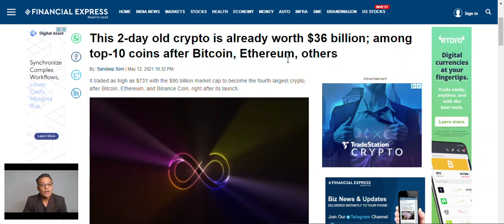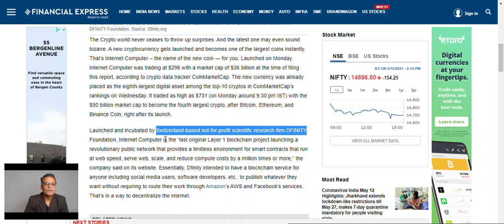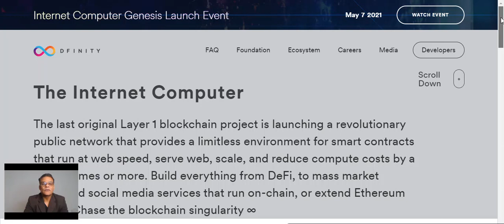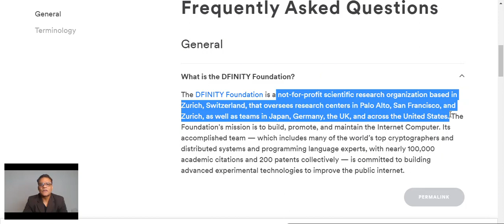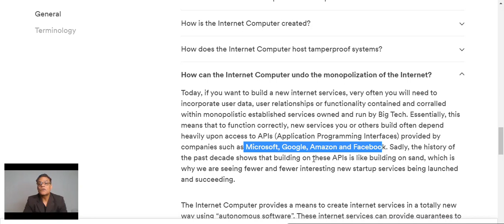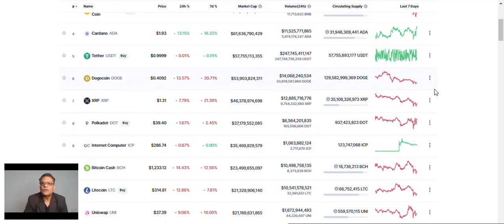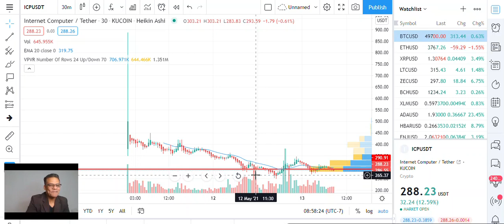HOT!! - Internet Computer Protocol (ICP) RANKS #8 at $35.4 Billion looks to REINVENT the internet!!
Launched on Monday, Internet Computer Primer ( ICP ) is trading around $286 giving it a market cap of $35.4 billion!. Not bad for a new kid on the block. Switzerland-based not-for-profit scientific research firm DFINITY Foundation, InternetComputer is the “last original Layer 1 blockchain project launching a revolutionary public network that provides a limitless environment for smartcontracts that run at web speed, serve web, scale, and reduce compute costs by a million times or more,” Our mission is to build The Internet Computer, thereby reinventing the Internet as a computer that hosts secure software with superpowers. The Internet Computer is a new technology stack that is tamper-proof, fast, scales to billions of users around the world, and supports a new kind of autonomous software that promises to reverse Big Tech’s monopolization of the internet. DFINITY was founded in 2016 by DominicWilliams.